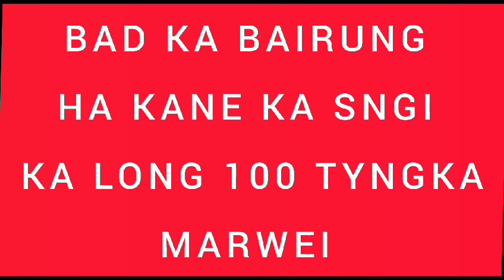Ka FETE ha Nongkynrih MAWTYLLUP ha ka 31/1/2024 bad 1/2/2024